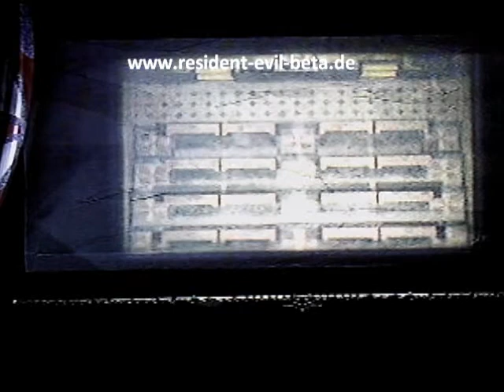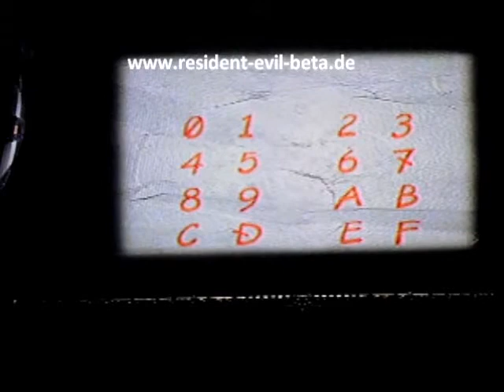Biohazard 0 Trial Playable Beta-Rooms Part4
On this video you can see some of the puzzles and how they work with the items you need and it shows you that it might be possible to save on the trial game!!